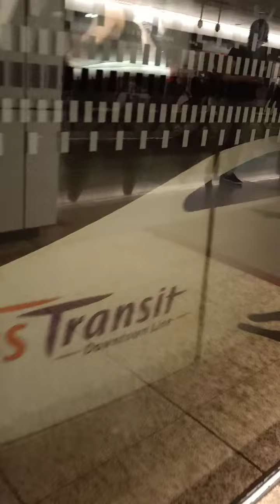C951 Bugis to Promenade